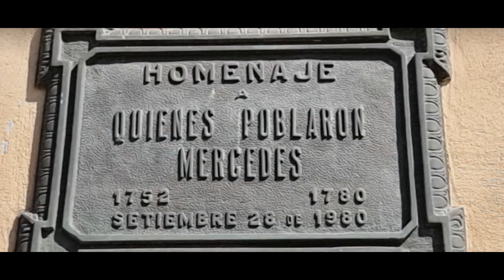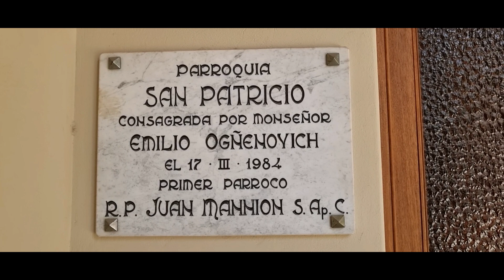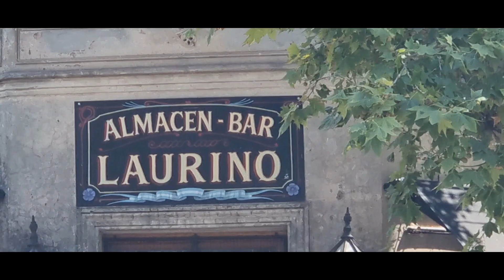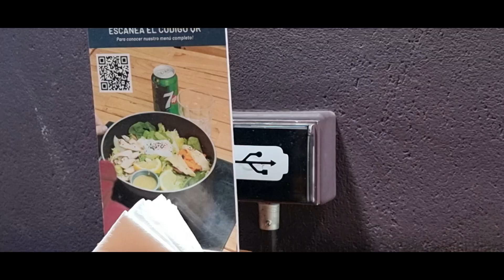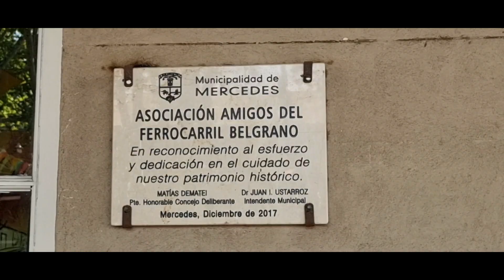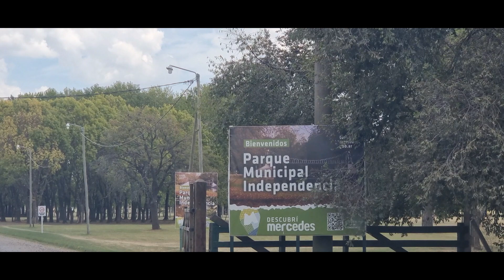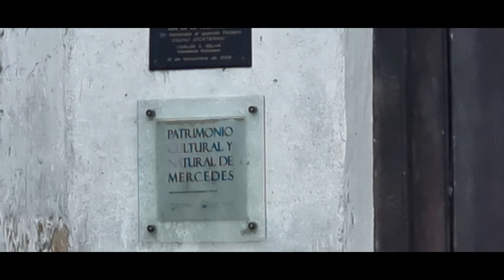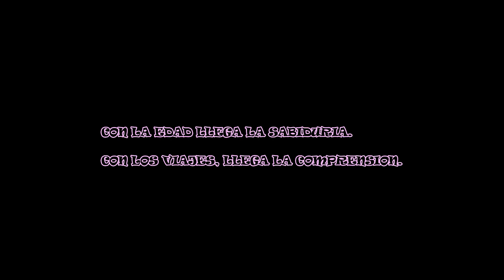MERCEDES COMO NUNCA LO VISTE , CON TRES LINEAS FERROVIARIAS!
PARA ENTENDER DE LO Q HABLAMOS , DEBERAS VER EL VIDEO, TE PROMETO Q ES FANTASTICO, VISITAMOS LA PLAZA SAN MARTIN, LA MUNICIPALIDAD, LA CATEDRAL BASILICA NUESTRA SEÑORA DE LAS MERCEDES, LA PARROQUIA SAN PATRICIO, LAS ESTACIONE FERROVIARIAS, LAS ESCUELAS, LOS ALMACENES RESTAURANT, LA PULPERIA DE CACHO DI CATARINA, EL PARQUE INDEPENDENCIA, EL PARQUE ACUATICO, TODOS SUS COMERCIOS, LA AUTOPISTA DEL OESTE, EL MUSEO FERROVIARIO, EL EDIFICIO DEL PODER JUDICIAL ,OTRAS PARROQUIAS Y CAPILLAS, EL TEATRO ARGENTINO Y LOS SOCORROS MUTUOS DE LA SOCIEDAD ITALIANA.